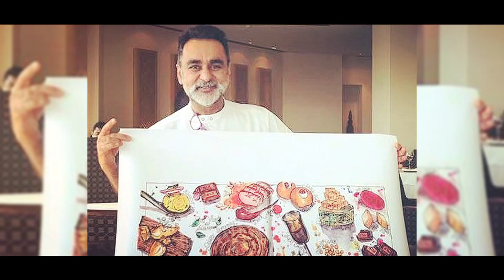Secret Sauce With Govindraj Ethiraj | Chef Vineet Bhatia | Full Episode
"I was a reject. I wanted to become a pilot". In today's episode of "Secret Sauce", Michelin Star Chef Vineet Bhatia talks to Govindraj Ethiraj about life before and after becoming a chef.